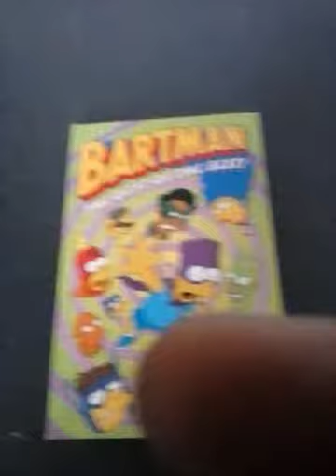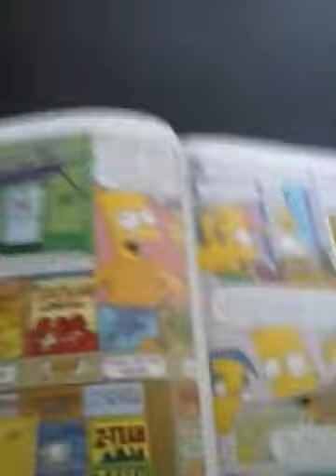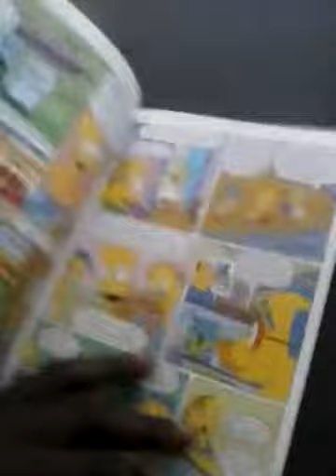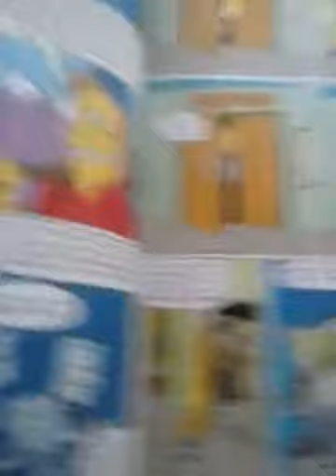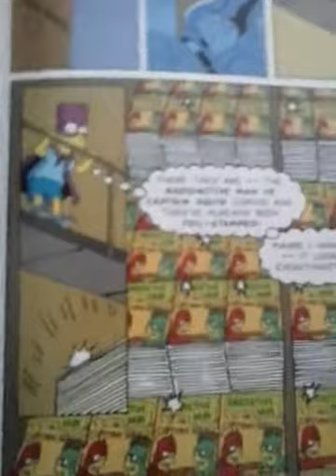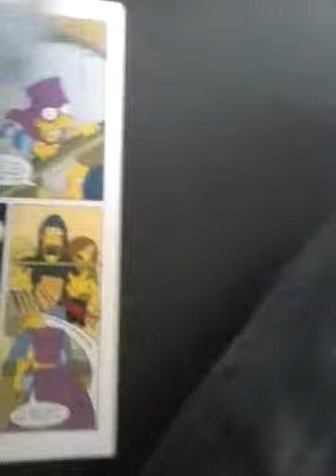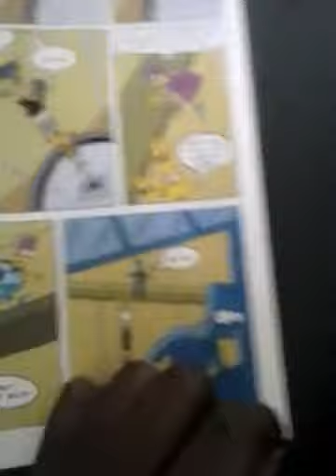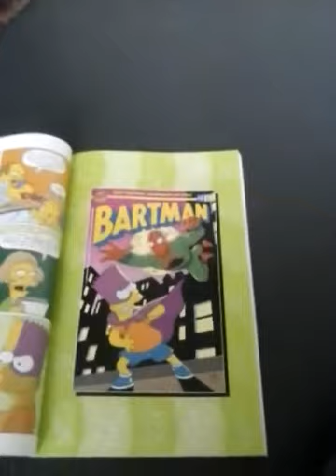The bartman .pt (1) /5